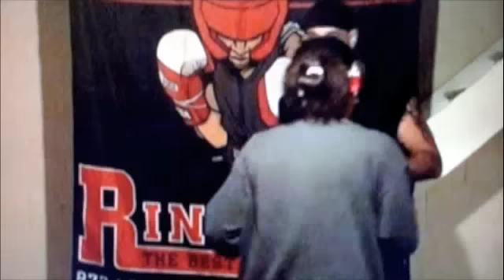Coach Rick's Mittology - (Fall of 2008) Chica Mayweather Style Mitts / Sparring